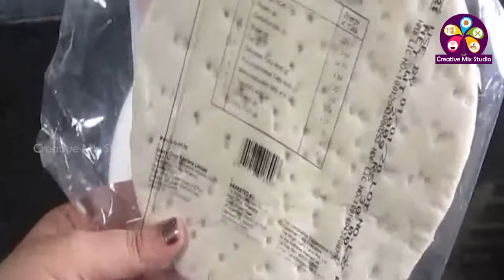ఆనియన్ పిజ్జా ఒవేన్ లేకుండా ఇంట్లోనే ఈజీగా చేసుకోండి | Onion and Capsicum pizza | Corn pizza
How to make Onion, Capsicum Pizza and Corn Pizza Without Oven in Telugu, step by step guide about preparing homemade pizza.

Ingredients:
Tomato ketchup - 1 cup
Garlic pieces - 5 cloves
Oregano
Readymade pizza base
Grated pizza cheese
Boiled or steamed Sweet corn